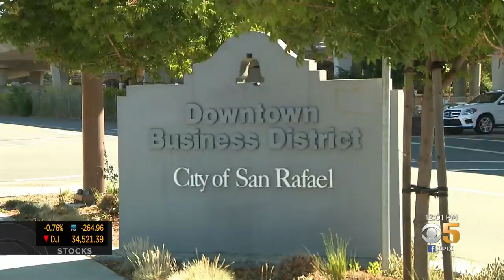Caltrans Crews Clear Out Homeless Encampment Under San Rafael Hwy 101 Overpass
Justin Andrews reports on the clearing of a large homeless encampment under a San Rafael freeway overpass (7-6-2021)